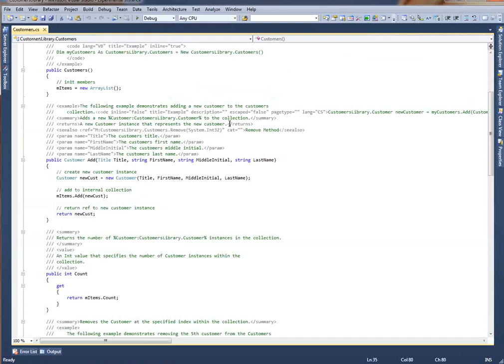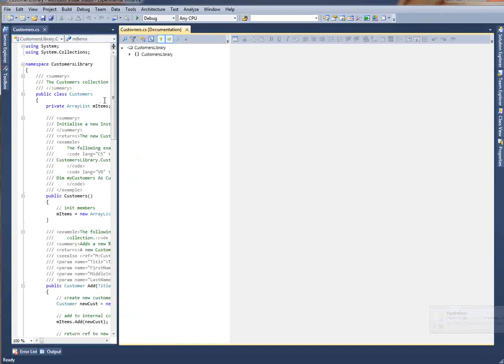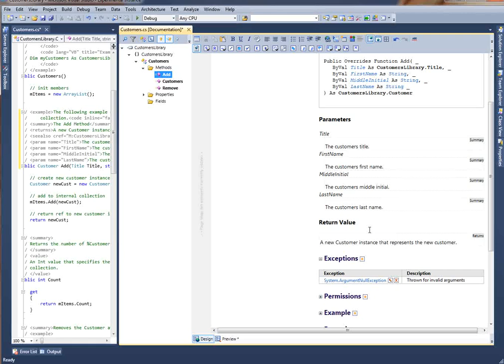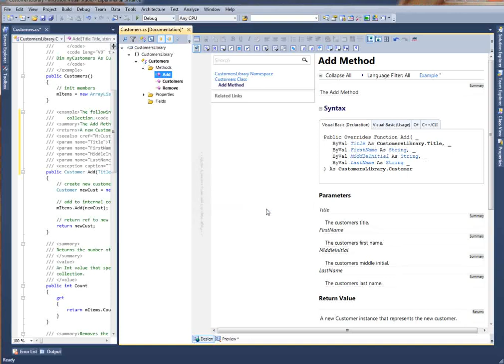Using Document! X with Visual Studio 2010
This movie demonstrates how Document! X integrates with Visual Studio 2010 and how it can become part of a routine development documentation workflow.